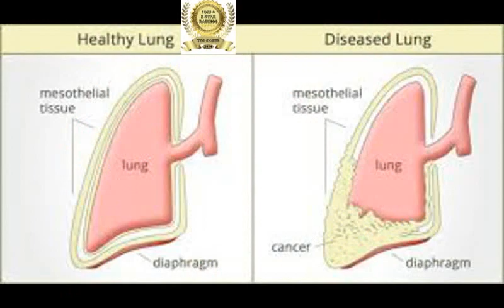mesothelioma survival rates1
Mesothelioma Survival Rate - Rates by Age, Gender, & Race
Mesothelioma Survival Rate | What You Should Know at
Survival statistics for mesothelioma - American Cancer